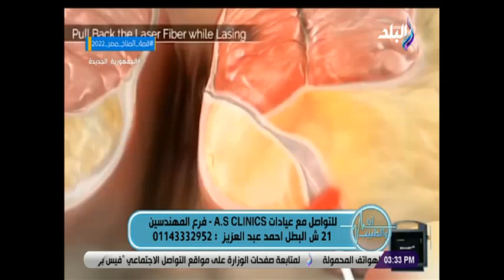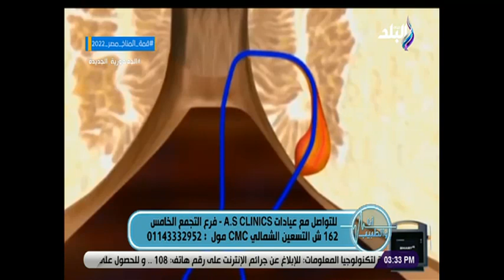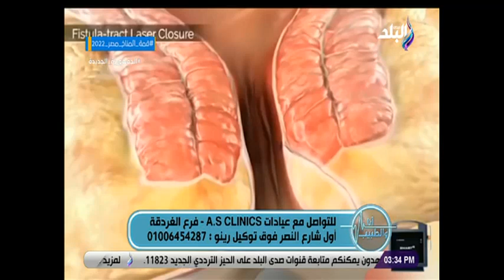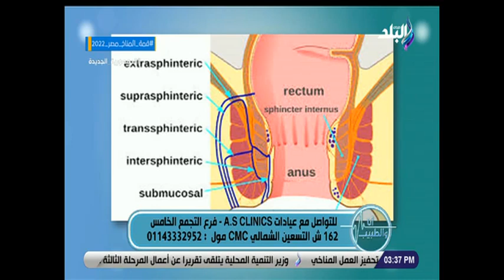أنا والطبيب - ممكن تعرف علاج الأمراض الشرجية بالليزر بيكون إزاي بالظبط.. مع د. أحمد سامي السيد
برنامج أنا والطبيب مع الإعلامية مارى نعيم
جزء من حلقة اليوم 21 أكتوبر  2022 من برنامج أنا والطبيب وفيها لقاء مع د. أحمد سامي السيد والتعرف علي علاج الأمراض الشرجية بالليزر بيكون إزاي بالظبط وأسهل طريقة العلاج الناسور ولقاء مع الدكتور ماجد زيتون ويكشف طرق التخلص من الدهون عند كبار السن

أنا والطبيب برنامج يهتم بمناقشة كل ما يخص المشاهدين من إرشادات صحية للعناية بصحتهم وجمالهم، من خلال استضافة مجموعة من المتخصصين في كل المجالات، وتقدمه الاعلامية  مارى نعيم .